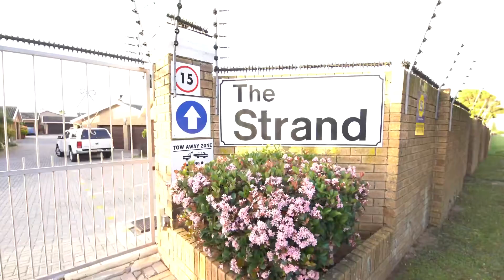Lindi Georgiou - Summerstrand